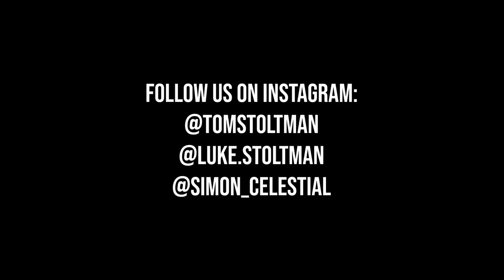CAN WE BEAT THE 500KG DEADLIFT WORLD RECORD? - STOLTMAN BROTHERS